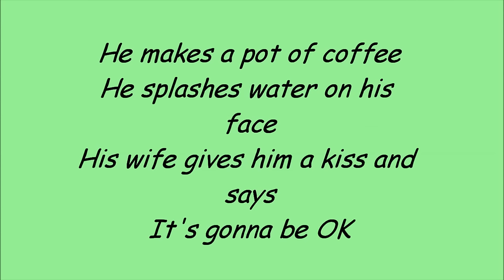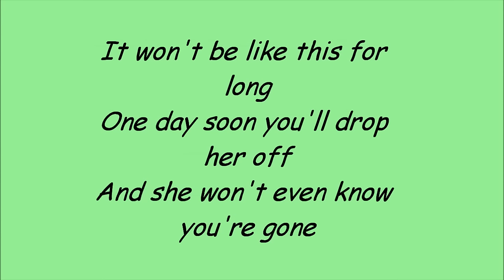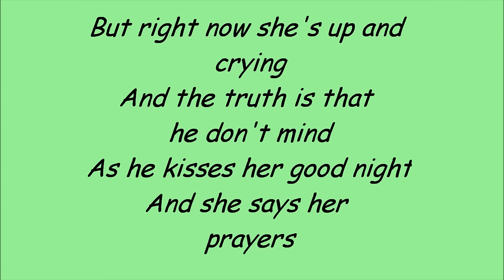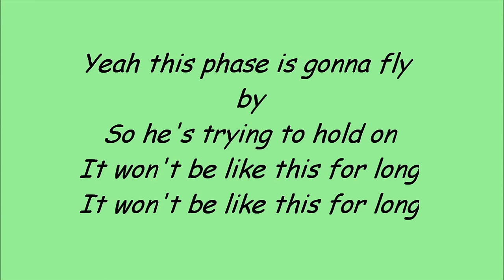Darius Rucker - It Won't Be Like This For Long Lyrics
Thank you for over 1 MILLION VIEWS! :)